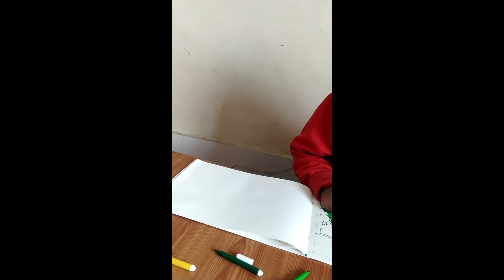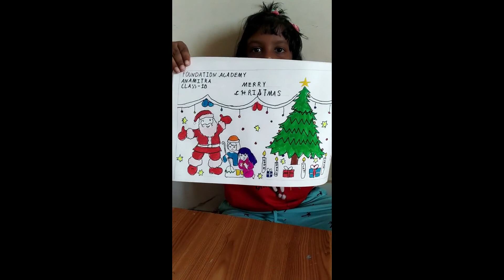RACHNA- DRAWING AND PAINTING CONTEST- Beauty of festivals by Anamitra samnta,IA FOUNDATION ACADEMY.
FLAIR 2020